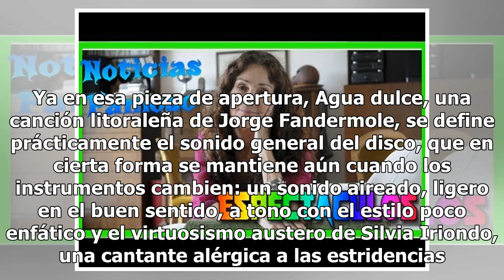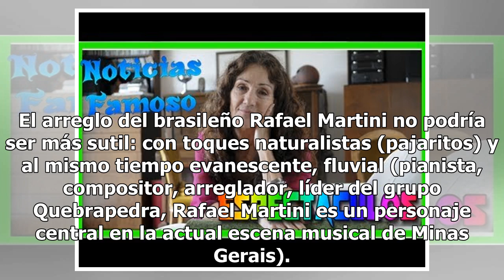"Tierra sin mal", de Silvia Iriondo: una cantante alérgica a la estridencia